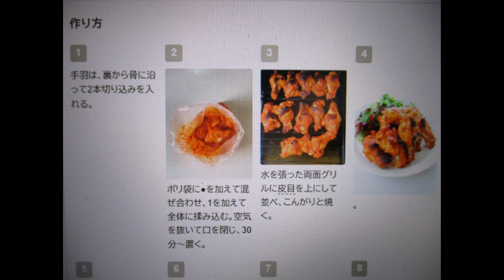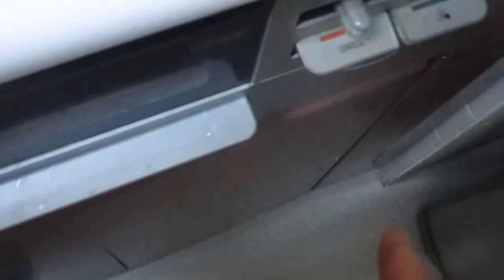🐓鶏手羽元肉ハリッサ🍗：ぱりっさ編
🐔手羽元🍗パリッサ：ぱりっさ単品